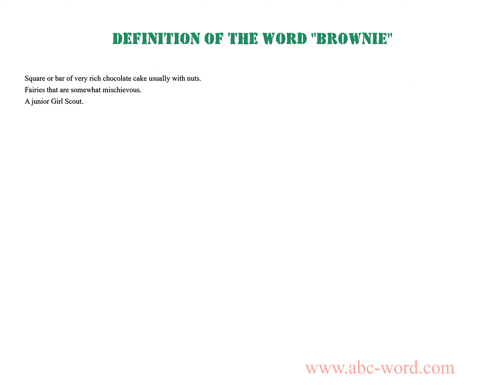Definition of the word "Brownie"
you will find full information about this word "brownie".
From the video you will learn the definition for the word brownie. The lexical meaning of the word brownie. What does the word brownie mean? And much, much more...